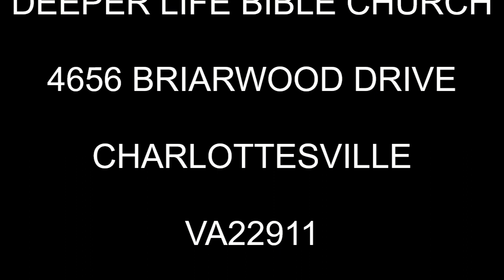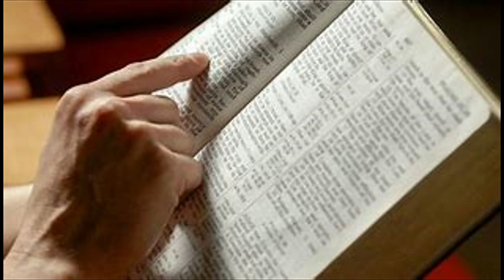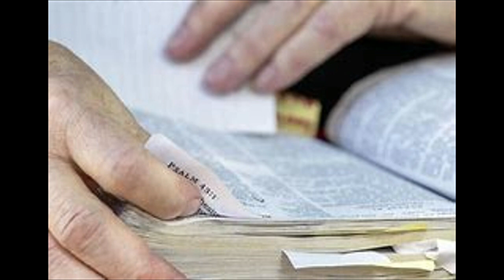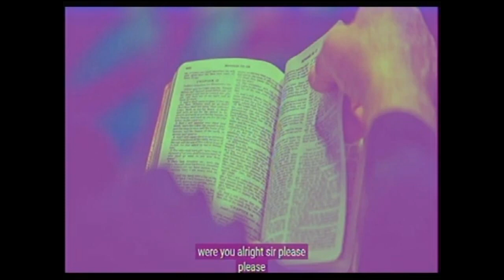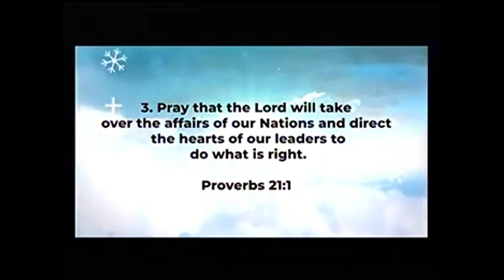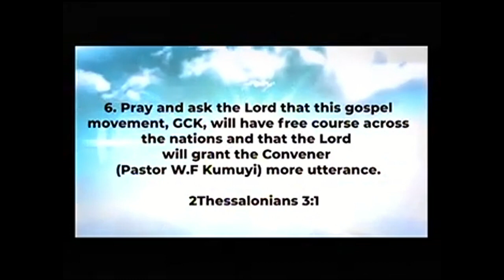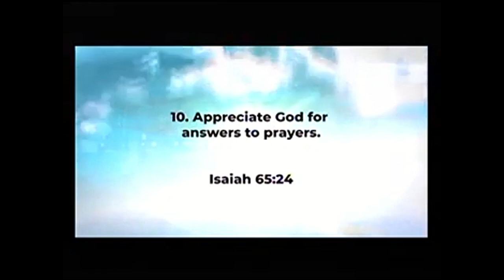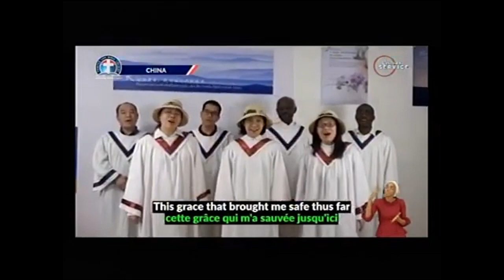DEEPERLIFE CHARLOTTESVILLE MONDAY BIBLE 120423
CHARLOTTESVILLE PRAYAS OF DLBC CHARLOTTESVILLE IS EVERY THURSDAY USA 5.00pm; NIG:11.00pm

SPECIAL PRAYER REQUEST:
1) GOD, PLEASE LET ME RECEIVE MERCY.
2)LET MY MINISTRY BE ACCEPTABLE BEFORE YOU FIGHT FOR MY COURSE.
3)INCREASE US SPIRITUALLY AND NUMERICALLY IN DLBC CHARLOTTESVILLE

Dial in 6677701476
Code 344823#